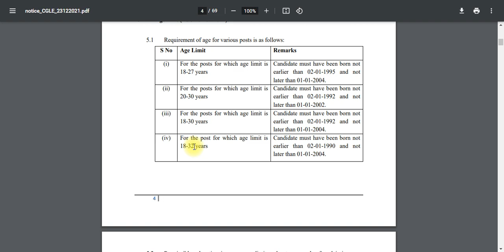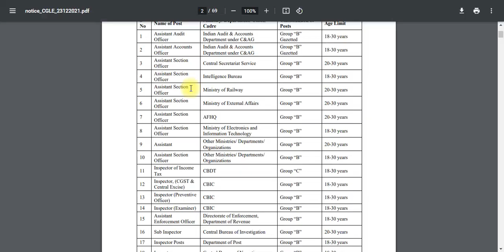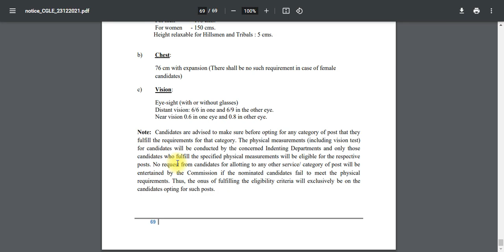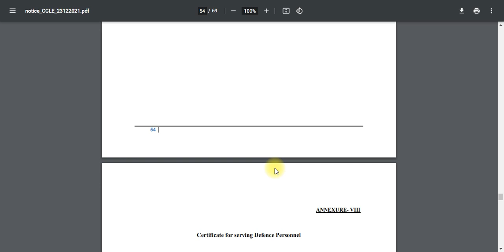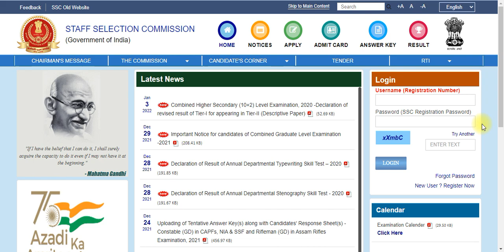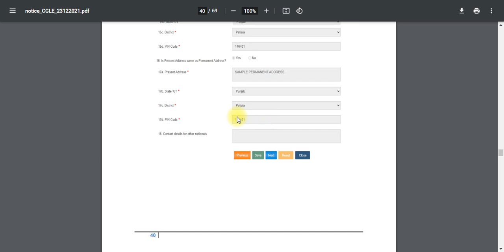Group B & Group C 2022 Job Vacancy | அரசு பணியாளர் தேர்வு ஆணையத்தில் வேலை | Tamil Nadu Job Vacancies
👇இந்த லிங்க் கிளிக் செய்து இந்த Job Full Details தெரிந்து கொள்ளுங்கள் நண்பர்களே👇
NOTE :
💛 Government jobs 2022 is an tn government jobs notification latest updates provided. Government jobs 2022 in tamilnadu is a dream for many aspirants. Arasuvelai 2022 is to make the students dream (getting Government jobs) achieve we are providing all government jobs 2022 Tamil notifications. Job vacancy 2022 has an huge vacancy. So immediately after the government releases the official latest govt jobs 2022 we upload videos. Government jobs 2022 Tamil is dream for getting arasuvelai 2022 we are uploading new government jobs without exam recruitment. People generally think that all government jobs 2022 in tamilnadu and permanent government job and latest government jobs 2022 can be fulfill recruitment only based on exam. Govt job vacancy 2022 TN velaivaippu news in Tamil it is not true many today government job vacancy in tamilnadu fulfill their job vacancy only based on interview without any exam. Even in some job vacancy 2022 there is not even an interview will be conducted for freshers jobs 2022 selection of candidates. latest government jobs 2022 are recruiting Only based on the mark they got in 10th select students for tamilnadu government jobs 2022. Govt jobs 2022 mostly taken freshers for their recruitment. So final year students 2022 passed out students are today government job vacancy in tamilnadu also eligible to apply for the TN govt jobs 2022 in Tamil and central government recruitment. Freshers government jobs tamilnadu government jobs 2022 | TN govt jobs 2022 government jobs 2022 government jobs 2022 Tamil government jobs 2022 in tamilnadu govt job vacancy 2022 recruitment based not only on interview process but also through merit list by mark based recruitment. TN govt jobs 2022 recruitment also based on the experience. Government jobs 2022 Tamil and the Tamilnadu govt jobs 2022 in Tamil if u are experience based on the experience certificate from private company u can directly join the government jobs 2022 in Tamilnadu recruitment without any exam and get high salary. TN govt jobs 2022 in Tamil we are teaching u TN velaivaippu news 2022 in TaGovernment jobs 2022 Tamil is mainly focused by many aspirants but you are the best of it. Tamilnadu government jobs 2022 is clearly explained in our channel. So don't worry about government jobs 2022 step by procedure for applying for government jobs 2022 in tamilnadu all details.